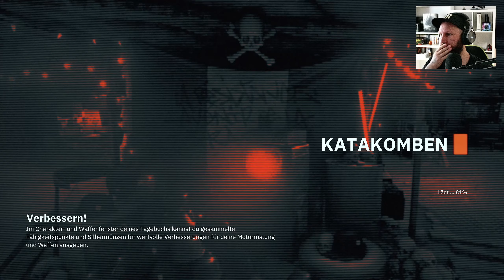Das VERTEIDIGUNGSNETZ • 03 • Wolfenstein: Youngblood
★ Wolfenstein: Youngblood ★

Zwanzig Jahre nach Wolfenstein II: The New Colossus sind die Vereinigten Staaten und ein Großteil der Welt von der Kontrolle der Nazis befreit und B.J. Blazkowicz und seine Frau Anya können ihre Zwillingstöchter Jessie und Zofia großziehen und ihnen beibringen, sich zu verteidigen.

1980 verschwindet B.J. auf mysteriöse Weise spurlos. Jessie, Zofia und ihre Freundin Abby, Grace Walkers Tochter, entdecken auf dem Dachboden ein verstecktes Zimmer mit einer Karte, auf der angegeben ist, dass B.J. in das von den Nazis besetzte Neu-Paris gereist ist, um den französischen Widerstand zu treffen. In dem Glauben, dass die amerikanischen Behörden B.J. nicht nach Nazi-Frankreich folgen werden, stehlen die Mädchen einen FBI-Hubschrauber und ein Paar motorgetriebene Rüstungen und fliegen nach Frankreich um ihren Vater zu finden.

INFOS

► Erscheinungsjahr: 2019
► Plattformen: PS4 | Xbox One | PC | NSW | Google Stadia
► Genre: First Person Shooter
► Entwickler: MachineGames, Arkane Studios
► Publisher: Bethesda

SOCIAL